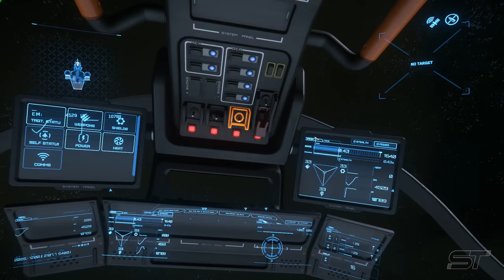Star Citizen α 3.5 | Misc Reliant Tana | Tour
INTRO - 0:00
EXTERNAL VIEW - 0:12
COCKPIT - 3:03
INTERNALS - 6:00
EVA - 8:53